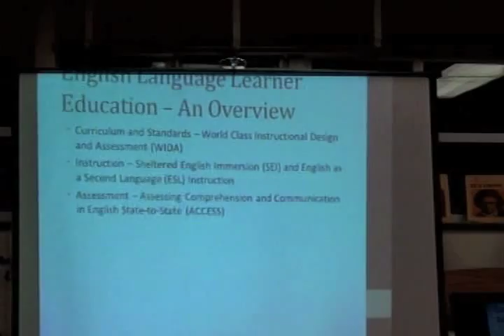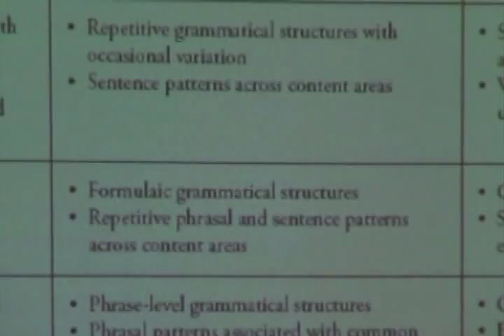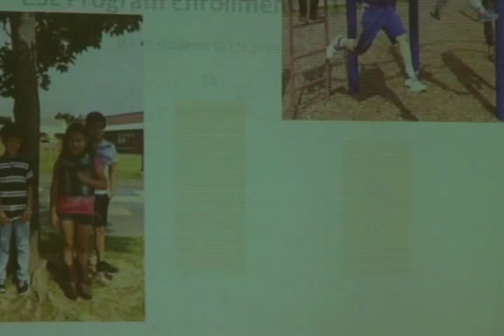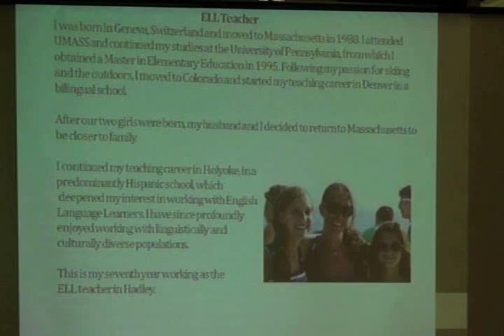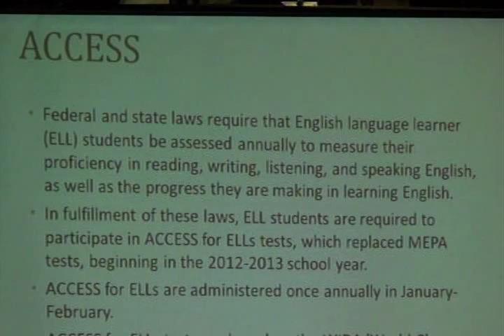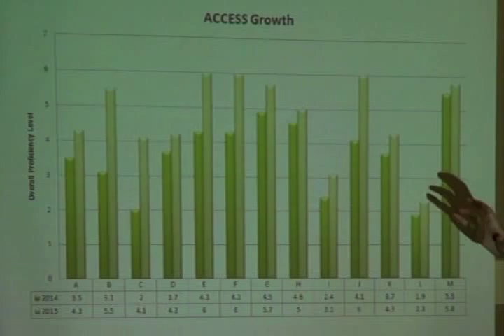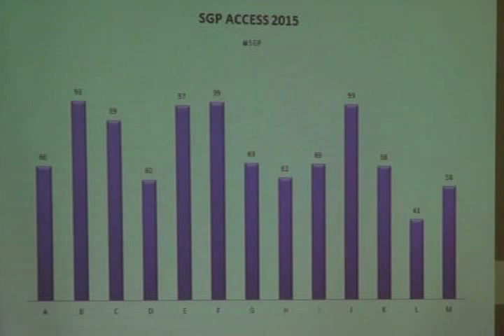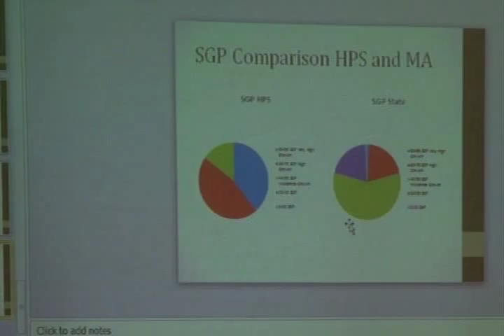Nov. 23, 2015 Hadley School Committee Meeting